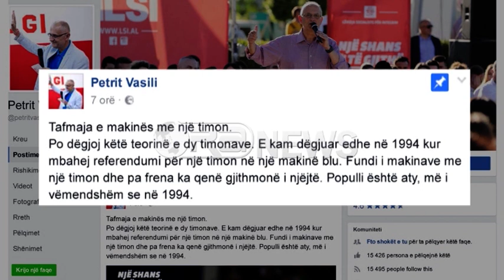Ora News – Rama: PS e vetmja që mund të bëjë shtet, mos na lini në duar të të tjerëve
Në Rrëshen Kryeministri Edi Rama bëri një bilanc të punëve të qeverisë. Në 44 muaj tha ai nuk janë bërë mrekullira po janë hedhur themelet për ta bërë Shqipërinë shtet.
Rama: Kemi dhënë përherë të parë si qeveri e Shqipërisë që nga shembja e sistemit të kaluar, provën se ky vend mund të bëhet dhe Shqipëria mund të bëhet shtet.
Votën ai e kërkoi edhe nga demokratët të cilëve u bëri thirrje të mos ia besojnë qeverinë e ardhshme Lulzim Bashës, pasi e cilësoi kthim mbrapa për Shqipërinë
Rama: Luli e ka 12 sahatin. Zgjohet vetëm kur del në televizor, zgjohet përpara kamerave, fillon Republikën e re të kamerave, mbyllen kamerat, Luli është në gjumin e vjetër.
Edhe në Rrëshen Kryeministri përsëriti se do të qeverisë i vetëm dhe jo me të tjerë në prehër.